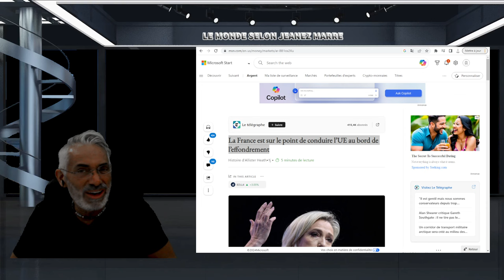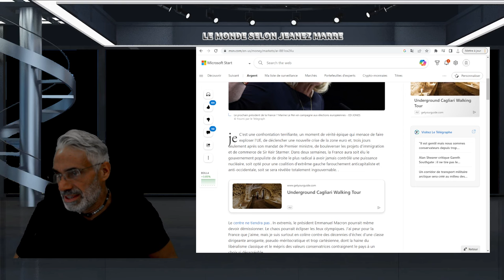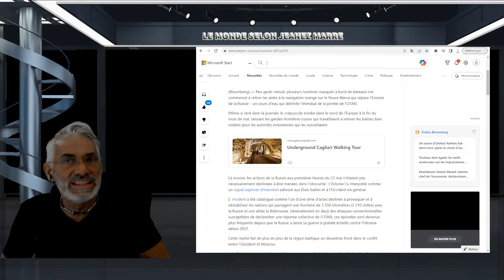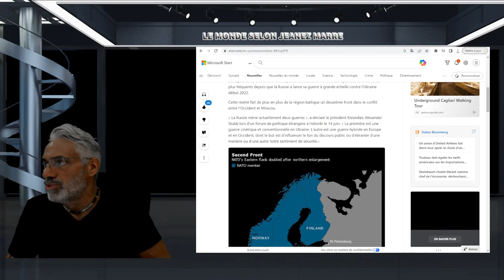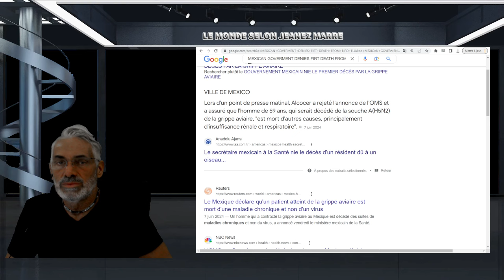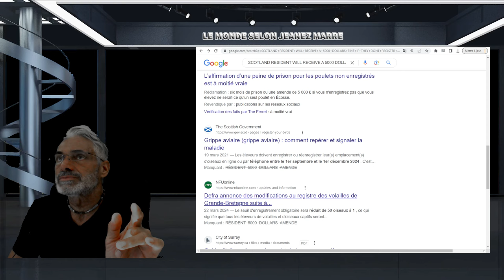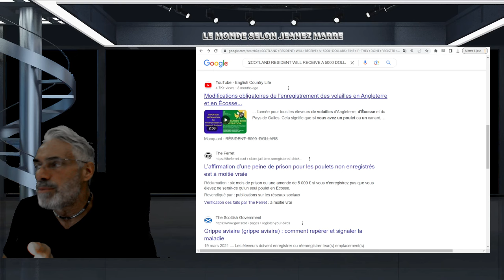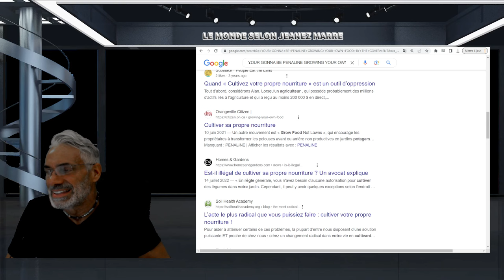OH LALA; MAIS QU'EST QUE L'ÉCOSSE VIENT DE PASSER COMME LOI ! OUF C'EST PIR...QUE TU PEUX L'IMAGINER